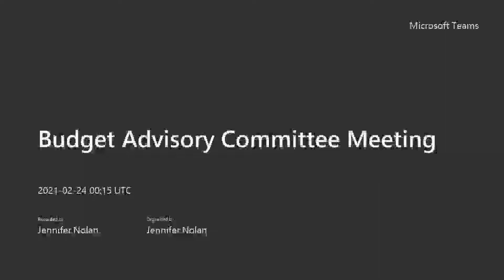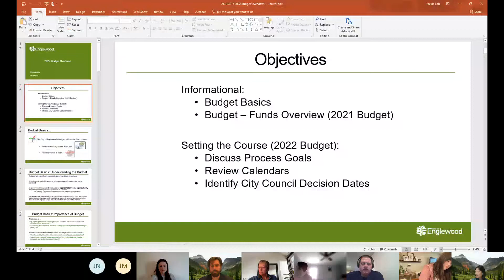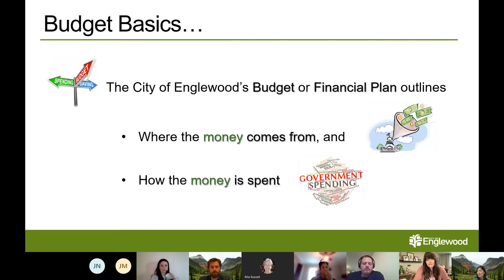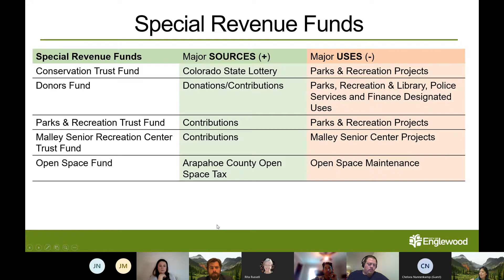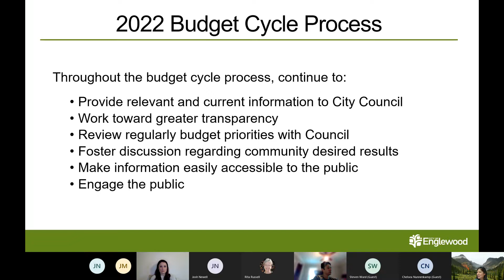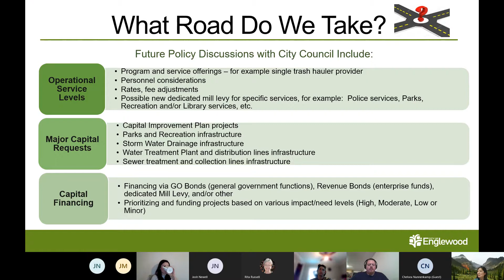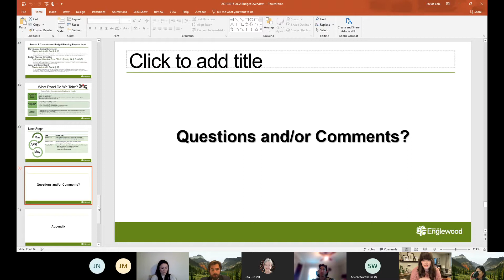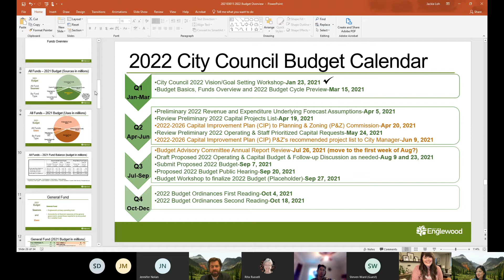1.  Call to Order

 2.  Approval of Minutes

    a.  To approve the Budget Advisory Committee Meeting Minutes - January 26, 2021

 3.  New Business

    a.  Welcome and Introduce BAC Member - Josh Newell Finance Director - Jackie Loh

    b.  Update of the City Reserves Fund Policy Issue Brief review with City Council - All Members

    c.  2022 Budget Overview - Jackie Loh

    d.  2021 Work Plan Review (Informational Only) March Meeting - Utilities Department Presentation April Meeting - Human Resources Department Presentation May Meeting - Working Session: Draft Annual Report ...

 4.  Member's Choice

 5.  Adjournment